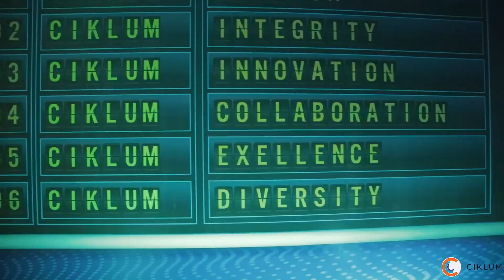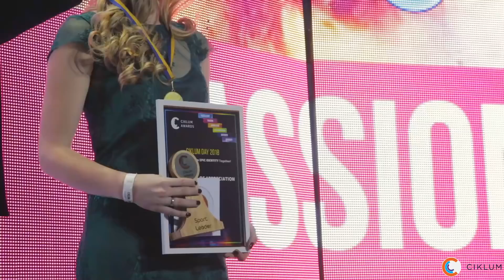Ciklum Day 2018: Kharkiv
On October 6th Ciklum Kharkiv together with 9 other locations celebrated Ciklum Day 2018.

As the party was held at the Kharkiv Airport we had an unforgettable flight by our own airlines. Our Ciklumers and guests passed the procedure of check-in and passport control, were able to feel like business class passengers with a glass of champagne and enjoy the unbelievable atmosphere of the evening.

During the party we had the Ciklum Awards, performances of dance groups, gymnasts and musicians, immersed into virtual world with VR-glasses, took pictures with a true helicopter, raised glasses and danced to the hottest hits played by cover-band Take Five!

That was very bright and drive evening! Check out our video!